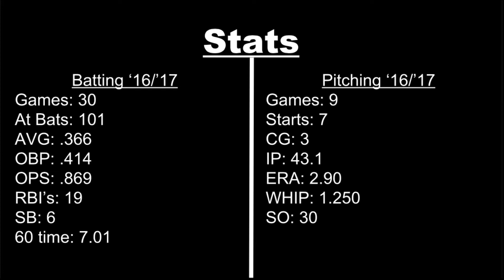Payton Jerome Prospect Video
Payton Jerome
Regina, Saskatchewan
Martin Academy - Grad 2018
Infielder, RHP